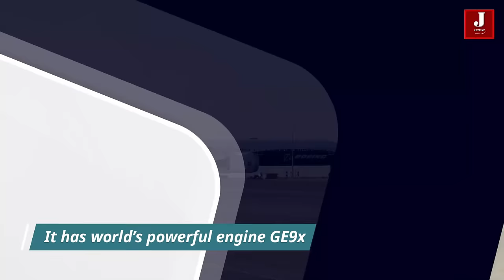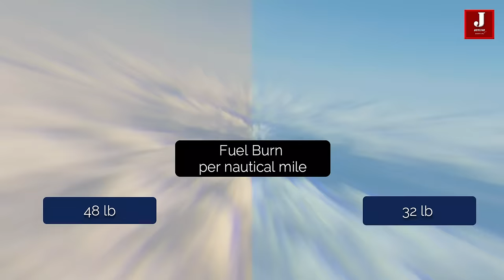Mega Comparison of Boeing 777x vs A350-1000 Aircraft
Boeing 777x and Airbus a350 is wide body aircraft featured with advanced technology.  we can call this a 21st century aircraft which has been improved with lesser carbon emission engine. Both aircraft have its uniqueness in terms of capabilities & performance.

airbus a350-1000,
airbus a350 vs boeing 787,
airbus a350 price,
airbus a350-900 price,
airbus a350-1000 price,
airbus a350-900,

a350-1000,
a350-900,
a350 cockpit,
a350 vs 787,
a350-900ulr range,
airbus a350 price
a350-900 seat map,
a350-800,